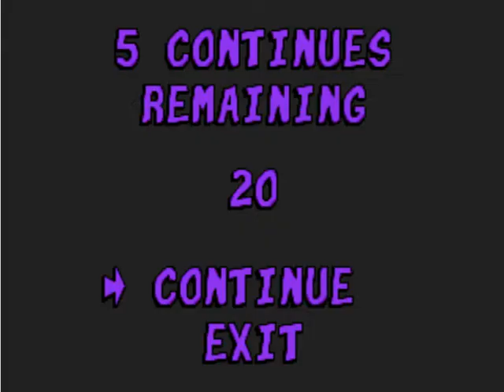Let's Play Taz in Escape from Mars - Episode 12